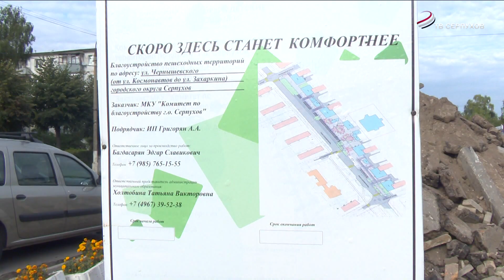Благоустройство в Серпухове одновременно ведется на десятках объектов